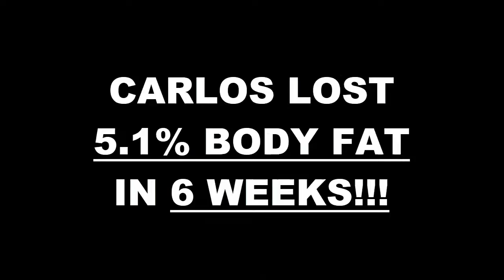Zona Dorada Fitness 6 Week Hard Body Challenge Results - Carlos Peralta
We will now check the result of Carlos 6 week weight loss Hard Body challenge!